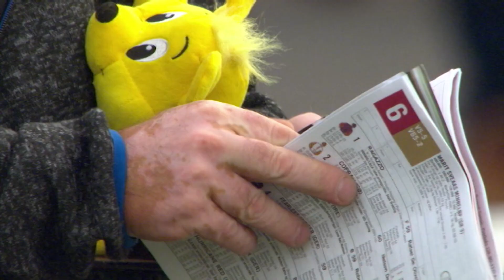OSCAR - årets hester 2020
I stedet for den tradisjonsrike Oscarfesten blir det pga Covid-19, en digital presentasjon av årets hester 2020. Sendingen varer i 45 minutter.
Thomas Gjelsås og Ola J Jakobsen er i studio og viser høydepunkter fra sesongen 2020.
Oversikt over de forskjellige klassene og nominerte hester finner du her